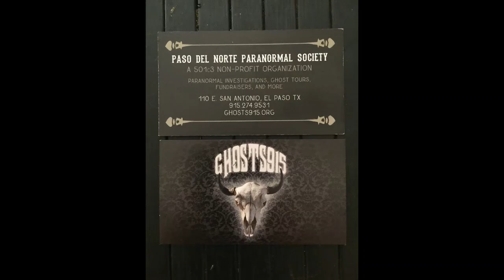GHOST915 Austin Ghost Tour #2 11 17 2018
Stephen F. Austin High School is a secondary school in El Paso, Texas, opened in 1930. It is part of the El Paso Independent School District. The school's mascot is a Golden Panther named "Henry and Penny." The school was designed by Texas contractor and architect Robert E. McKee.[2] When the local school district ran out of money during the construction, McKee donated the remainder owed.[3] Consequently, the school's football stadium is named in McKee's honor. The R.E. McKee Construction Company built the school and used a classic Spanish architecture.[3] The structure is surmounted by a 103-foot tower. The classrooms had marble floors and the hallways are floored with terrazzo.[3] The school was once used as a church, that's why at the front of the campus you can see an empty space where they had a statue of The Vigin Mary.[3] Austin is also known locally for its rumor of the freeloader who dropped herself off the tower over a heartbreak.[3] Stephen F. Austin High School is a secondary school in El Paso, Texas, opened in 1930. It is part of the El Paso Independent School District. The school's mascot is a Golden Panther named "Henry and Penny." The school was designed by Texas contractor and architect Robert E. McKee.[2] When the local school district ran out of money during the construction, McKee donated the remainder owed.[3] Consequently, the school's football stadium is named in McKee's honor. The R.E. McKee Construction Company built the school and used a classic Spanish architecture.[3] The structure is surmounted by a 103-foot tower. The classrooms had marble floors and the hallways are floored with terrazzo.[3] The school was once used as a church, that's why at the front of the campus you can see an empty space where they had a statue of The Vigin Mary.[3] Austin is also known locally for its rumor of the freeloader who dropped herself off the tower over a heartbreak.[3]